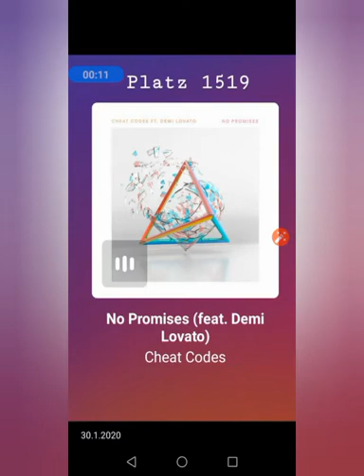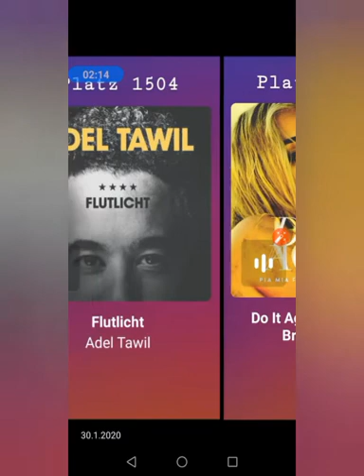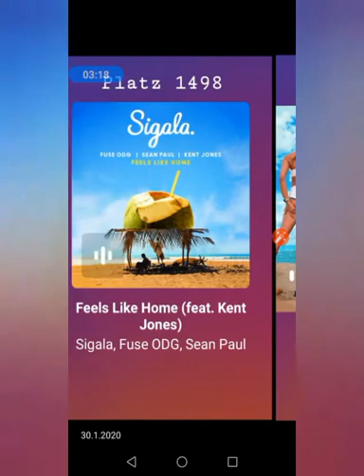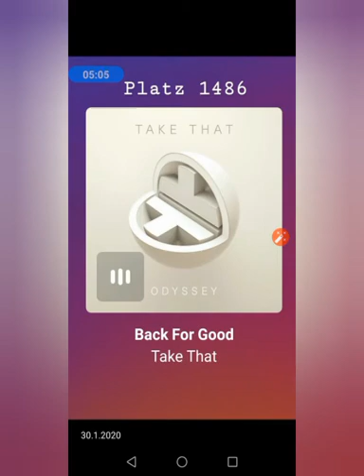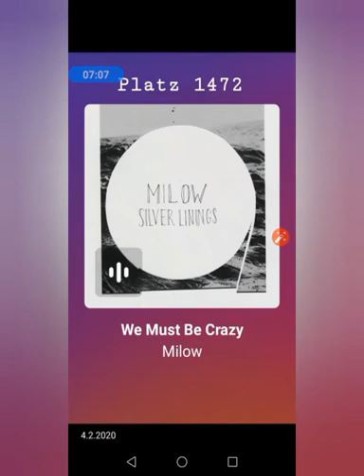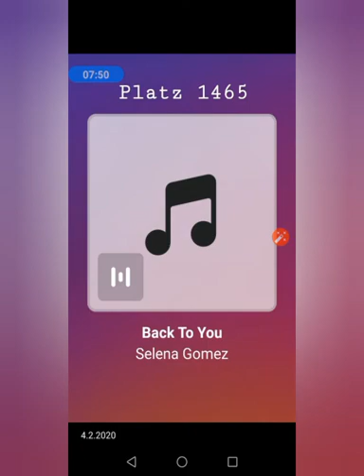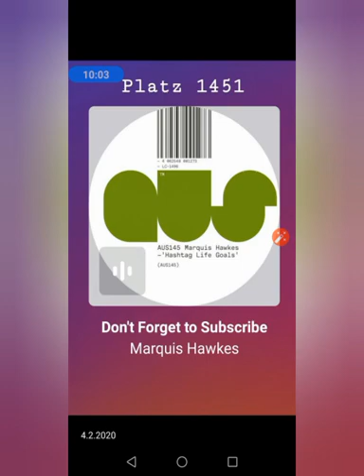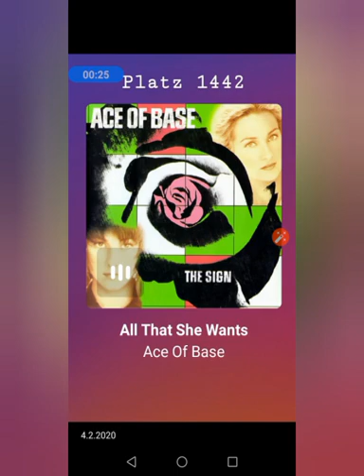XXL Folge der top2000